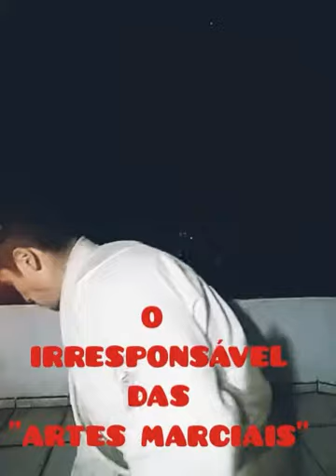7 de agosto de 2020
Mestre Exato treino